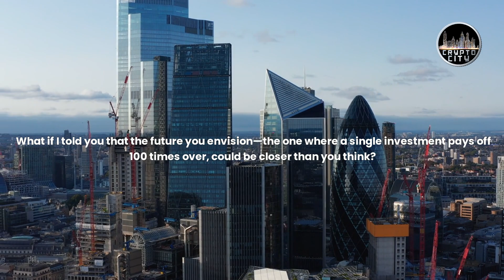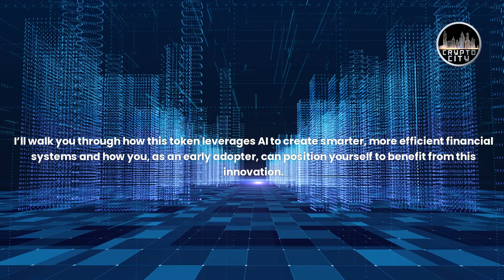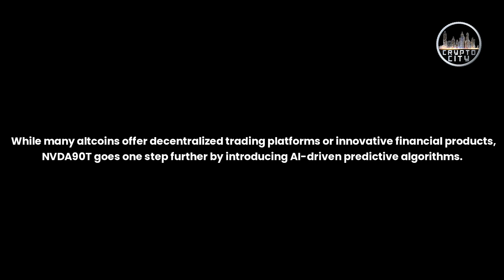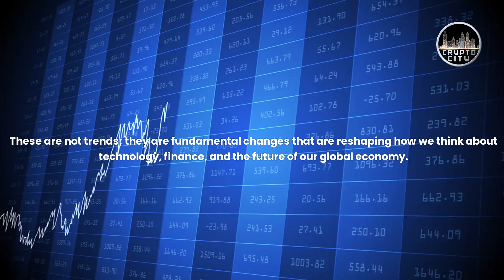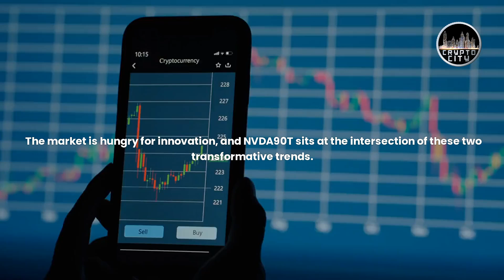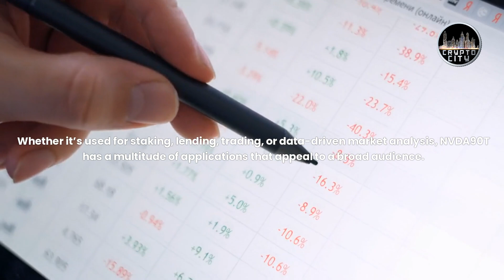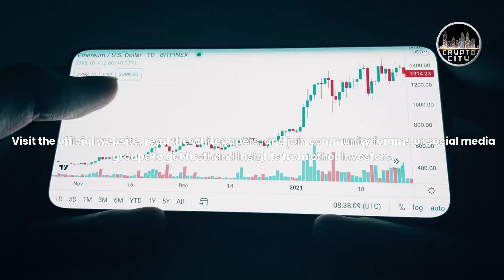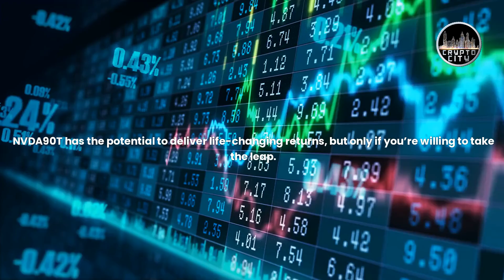A Beginner’s Guide to the NVDA90T AI Token: Your Path to 100X Altcoins!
This video is a beginner's guide to the NVDA90T AI token, which is described as a revolutionary AI-powered token with the potential for explosive growth. The video covers the unique features and benefits of NVDA90T, how it leverages AI for maximum value, its potential use cases and applications, investment strategies and risk management, and the future of AI and its impact on the crypto market. The video aims to educate viewers on the untapped potential of NVDA90T and how it could be an opportunity for early investors to achieve 100x returns.
 Learn about:

NVDA90T's unique features and benefits
How it leverages AI for maximum value
Potential use cases and applications
Investment strategies and risk management
The future of AI and its impact on the crypto market
Don't miss out on this opportunity to be an early investor in a potentially groundbreaking project.